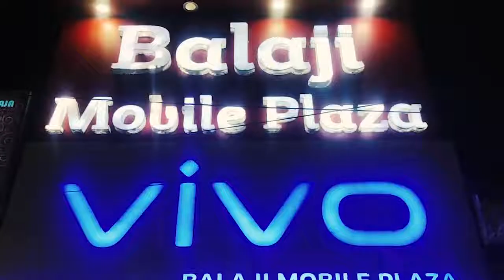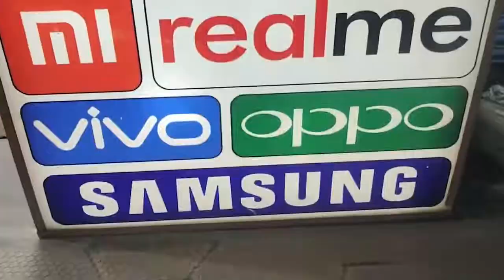হরিণঘাটা পৌরসভার অন্তর্গত ৭ নম্বর ওয়ার্ড দলুইপুর ভর সন্ধ্যেবেলায় প্রকাশ্যে গুলি চলার অভিযোগ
হরিণঘাটা পৌরসভার অন্তর্গত ৭ নম্বর ওয়ার্ড দলুইপুর ভর সন্ধ্যেবেলায় প্রকাশ্যে গুলি চলার অভিযোগ উঠল, মোশারফ মন্ডল,